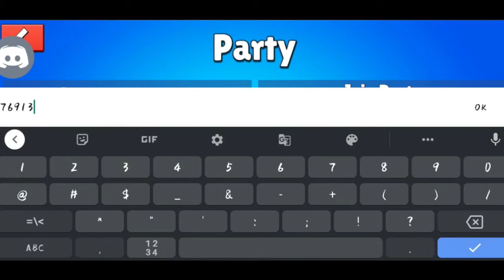Who is the pro of Stumble guys | Bhojpuri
A game like fall guys
Bihar me apka swagat h
Mirzapur memes
Dadda tyagi
Who is the pro of fall guys copy